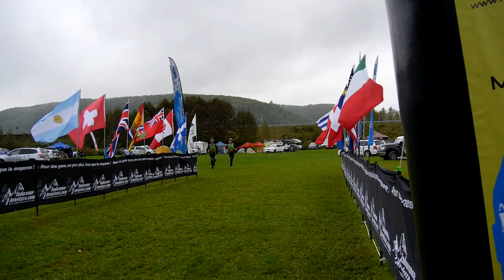Raid International Gaspésie 2015: Day One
Day One: RIG 2015 Video 2 of 4
Raid International Gaspésie is a 4 day, 300km staged Adventure Race. 43 teams from 11 different nations took part in the challenging race which athletes paddle, trek, run, bike and climb through the breathtaking Baie-des-Chaleurs region. Reporter Brad Jennings and teammate Nick Schwass tackled the elite 300km course against some of the world's premiere adventure racers and files this in-depth report of the events.

A shorter 150km course, Inter-generational Raid, and a Nature & Culture Raid were also part of the expansive event.

*If 60FPS stutters, disable your browser hardware acceleration.*